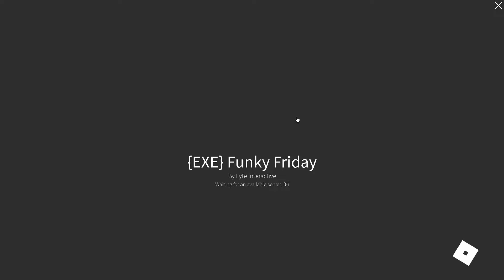R| FF Sonic.exe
I have waited for a while now and i gotta be honest, i rlly should of warmed up first.